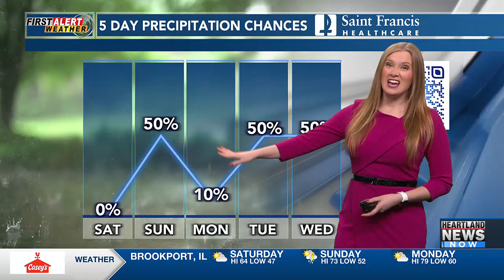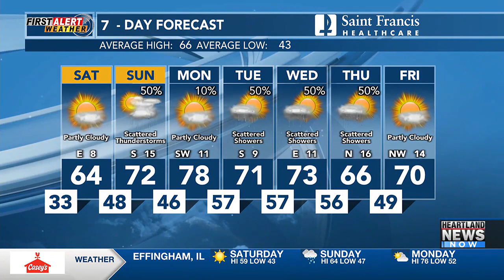First Alert: Slightly warmer afternoon, frost/freeze possible overnight